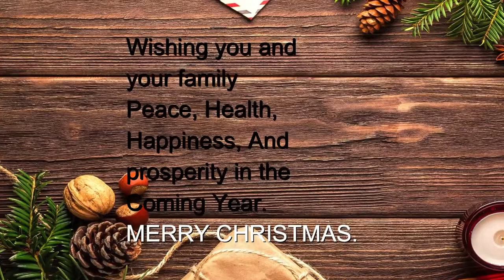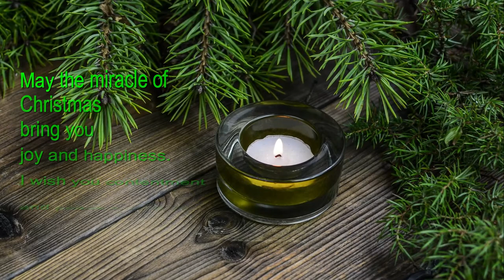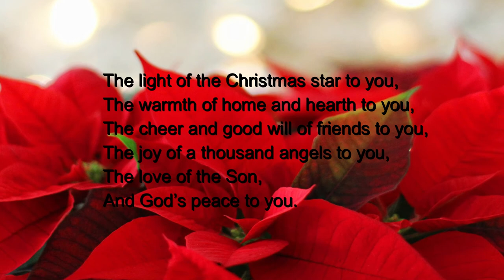Merry Christmas & Happy New Year: Christmas Greetings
May your days be merry & bright this Christmas season and throughout the New Year.
We hope you’re having a simply wonderful Christmastime! Best wishes to you and your family.

This music is free copyright music.
 you can use it in your videos.

Symphony Music World’s Relaxing and Deep sleeping music videos have been specifically composed to mind and body wellness, and these music suitable for Anyone.

We Composes Deep Sleep Music, Study Music, Relaxing Music, Yoga & Meditation Music, Spa Music, Background Music for Massage, Instrumental Music (including Piano Music, Guitar Music and Flute Music).

Our Videos are help to relaxing through the most wonderful nature of Earth.